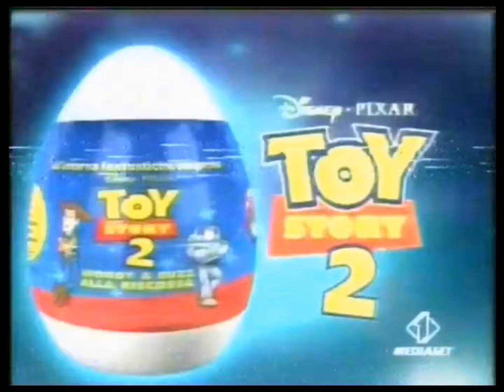Italian Giochi Preziosi Toy story 2 ovo ma che trovo toy commercial